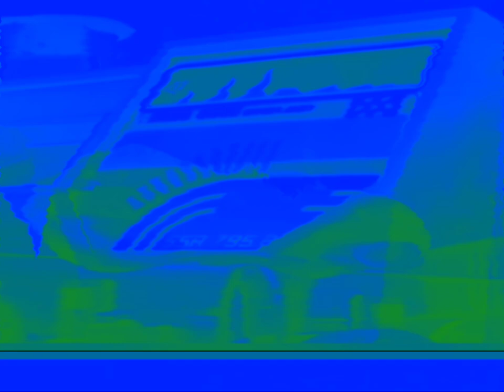Sonic Riders: Zero Gravity AMV You're Gonna Go Far Kid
All rights to SEGA and Sonic Team and Now Productions
Sonic Riders: Zero Gravity is a courtesy of SEGA and Sonic Team and Now Productions

This video is made for a general audience. Anyone can watch it, but You may or may not be the apart of the target audience, and this music, clips, and video does not belong to me, All rights to the rightful copyright owners, This AMV is non-profit and it does belong to the copyright owners and partnerships, a religion of this video is watchable, a copyright disclaimer under the context is fair use, And rightful copyright owners are credited

No Rights Reversed.
No need for the stopwatch
Song: You're Gonna Go Far Kid
Artist/band: The Offspring